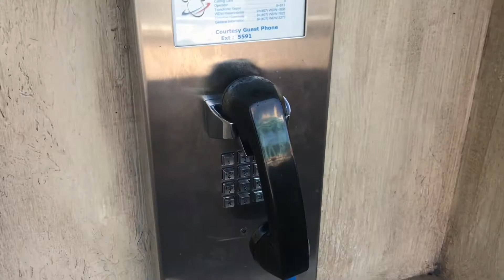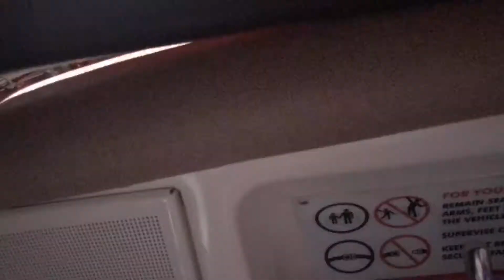Quick Animal Kingdom trip & Lunch at yak & yeti!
Hey welcome in, hope you enjoy your stay!

This is a short one unfortunately.. I didn’t vlog as much lol 😬 but we did ride Everest! The wait time wasn’t that long esp since we had a fast pass, also as the ride was shut down for most of the morning and a lot of people already waiting.. took some pics as you can see in the video, I was cheesing really hard like a kid because that’s what you do when your at Disney! we took a bunch of pics really. Lunch was amazing at yak an yeti! We didn’t hesitate to pass up dessert! We wore our lanyards an did a lot of pin trading. We hope you enjoy the video!